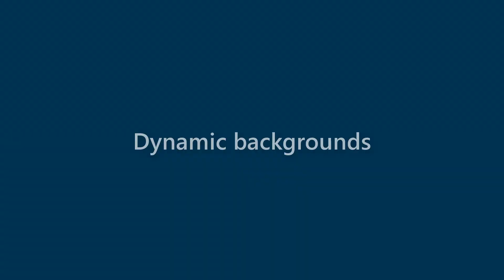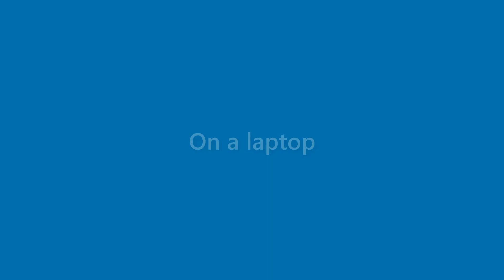Ana Burt - appearance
Name Look - Ana Burt - appearance. In this video we present "Ana Burt" name look and feel in various scenarios.
This video will cover:
How does "Ana Burt" look as a personal letterhead?
How does "Ana Burt" look on a business card?
How does "Ana Burt" look on a computer/laptop screen?
How does "Ana Burt" look with different background colors?
How does "Ana Burt" look with various fonts?